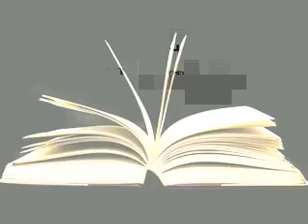The Perfect Love Story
Las Vegas, My fiancee's first time in Cali December 22, 2006.

One of our best vacations ever.